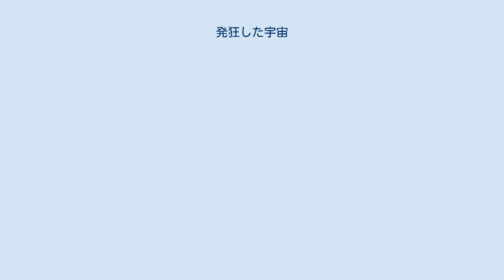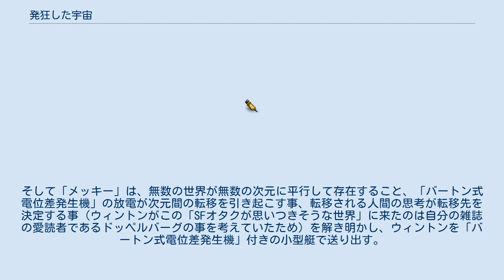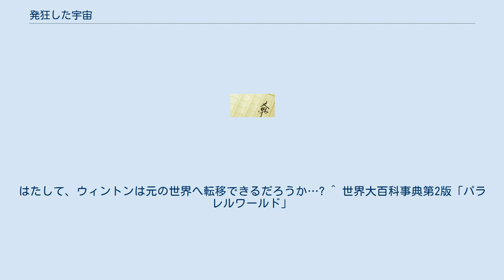発狂した宇宙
フレドリック・ブラウン
『発狂した宇宙』（はっきょうしたうちゅう、英語原題：What Mad Universe）は、アメリカのSF作家フレドリック・ブラウンによる長編SF小説。
1949年、E. P. Dutton社より刊行。
原題を正確に意訳すれば『一体どういう宇宙なんだ!』という感嘆詞になる（本文中にもその一節がある）。
 パラレルワールドテーマの作品としては古典の一つに数えられている。
既存のSF文化を題材にしたユーモラスなパロディSFでもある。
ブラウンの長編SFとしては『火星人ゴーホーム』と並び、代表的作品とされている。
 日本語訳は、初め元々社最新科学小説全集の一冊として刊行され（1956年）、その後早川書房から新訳が出版された。
2009年3月現在、絶版。
 1954年（発表年代から見ての近未来）のある夜、キース・ウィントンは、無人月ロケット第1号の墜落に、そして月ロケットに搭載されていた「バートン式電位差発生機」の莫大な電気エネルギーの暴発に巻き込まれる。
死体は見つからず、大爆発により彼の身体は跡形もなく粉砕されたと世間は考えた。
 しかしウィントンは死んでいなかった。
彼は、なぜか別の世界に転移されていたのである。
その世界は、すでに宇宙旅行が実用化されて数十年が経ち、街を月人の観光客が闊歩し、さらには天才科学者兼大英雄ドペルの指揮の下で「アルクトゥールス星人」との戦争が行われているという、スペースオペラの集大成のような世界であった。
 はじめ次元転移に気づかず、その世界での常識はずれの行動を取ってしまったウィントンは、アルクトゥールス星人のスパイと誤解されて当局に追われる身となり、しかも元の世界の所持金が使えるわけもなく宿無しの無一文という苦境におちいる。
しかも、この世界は夜間空爆対策として街全体を煙幕で覆う「濃霧管制」が施行され、夜の都会は無人の無法地帯と化していた。
わけもわからぬままそれらの苦境を辛うじて生き延びた彼は、ウェルズの『世界史概観』を入手し、この世界の成り立ちを知る。
この世界は19世紀までは元の世界と同一の歴史を歩んでいたが、1903年にライト兄弟が飛行機を発明する代わりに、ある教授が（ミシンの修理中、偶然に）瞬間移動装置を発明し、人類が一足飛びに宇宙進出を果たし、そしてアルクトゥールス星との星間戦争が起きたという奇妙な平行世界だったのである。
 苦闘もむなしくついに当局に尻尾をつかまれ、地球にいられなくなったウィントンは、土星軌道にいるドペルおよびドペルが創造した超人工頭脳「メッキー」の庇護を得るべく、小悪党のジョウの助けを借り、自家用宇宙艇を盗んで宇宙へ出る。
その途中でウィントンは月へと立ち寄り、夢にまで見た月着陸を成し遂げる。
が、夢はかなうまでが華で、寒く荒れ果てた月面に幻滅し、自分が夢と冒険の世界に生きるにはもはや歳を取りすぎていることを思い知らされてしまう。
 ようやく対面した英雄ドペルは元の世界のSFオタク、ドッペルバーグを目いっぱい美化したような人物だった。
そして「メッキー」は、無数の世界が無数の次元に平行して存在すること、「バートン式電位差発生機」の放電が次元間の転移を引き起こす事、転移される人間の思考が転移先を決定する事（ウィントンがこの「SFオタクが思いつきそうな世界」に来たのは自分の雑誌の愛読者であるドッペルバーグの事を考えていたため）を解き明かし、ウィントンを「バートン式電位差発生機」付きの小型艇で送り出す。
はたして、ウィントンは元の世界へ転移できるだろうか…? ^ 世界大百科事典第2版「パラレルワールド」